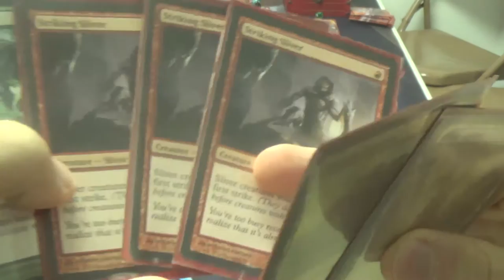Modern Magic — Jund vs. 5C Sliver Aggro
Maybe I should have a word with him about his threat density. All removal and no threats makes Jund a dull boy, errr…deck.

My Slivers list, admittedly unfinished, is as follows:
Artifacts
4 Æther Vial
Creatures
4 Diffusion Sliver
2 Firewake Sliver
4 Galerider Sliver
2 Harmonic Sliver
4 Predatory Sliver
3 Quilled Sliver
3 Sentinel Sliver
2 Sidewinder Sliver
4 Sinew Sliver
4 Striking Sliver
2 Syphon Sliver
1 Two-Headed Sliver
Lands
4 Ancient Ziggurat
1 Breeding Pool
4 Cavern of Souls
1 Forest
1 Misty Rainforest
1 Overgrown Tomb
4 Sliver Hive
1 Stomping Ground
1 Temple Garden
1 Verdant Catacombs
1 Windswept Heath
1 Wooded Foothills
Sideboard
2 Aegis of the Gods
1 Chalice of the Void
4 Ethersworn Canonist
2 Harmonic Sliver
1 Phyrexian Revoker
1 Spellskite
1 Spinneret Sliver
2 Thalia, Guardian of Thraben
1 Trinisphere